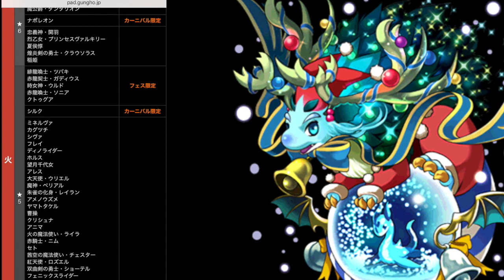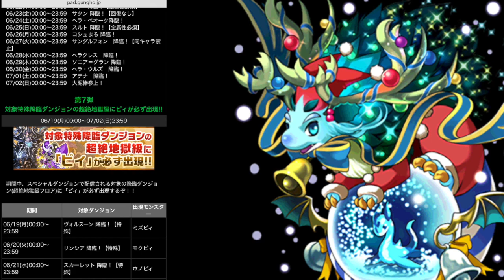後半も激アツ！モンスター育成スペシャル後半について語る！【パズドラ】